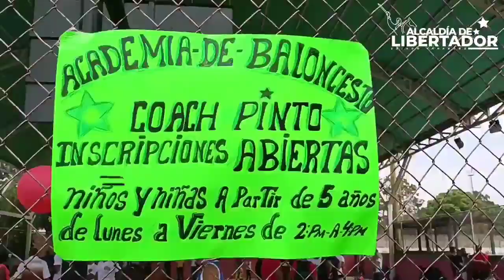Inauguración de Escuela de Baloncesto en Los Chorritos Municipio Libertador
Seguimos masificando el deporte en el municipio Libertador.

Junto a nuestro alcalde @oscarorsini10 y el equipo de @iamdelilibertador, inauguramos la Escuela de Baloncesto Coach Pinto de la comunidad Los Chorritos, Parroquia Tocuyito junto a José El Grillo Vargas @grillovargas
Y Adrián Meléndez @admelendezz
de la Asociación de Baloncesto @abc_carabobo

¡Juntos Hagamos Historia!